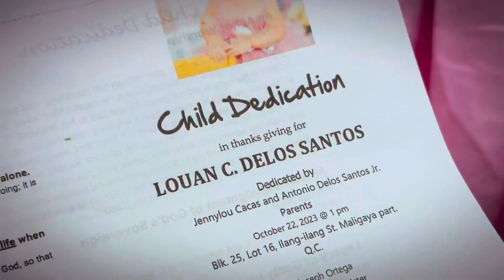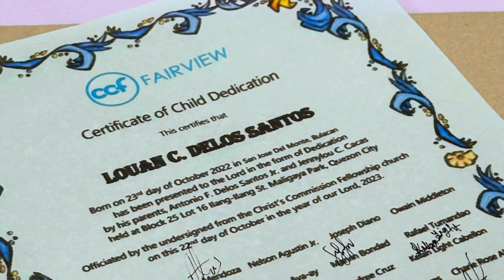Louan C. Delos Santos 1st Birthday & Dedication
A Blessed 1st Birthday & Dedication to Louan C. Delos Santos
Ilang-Ilang Street, Maligaya, Quezon City